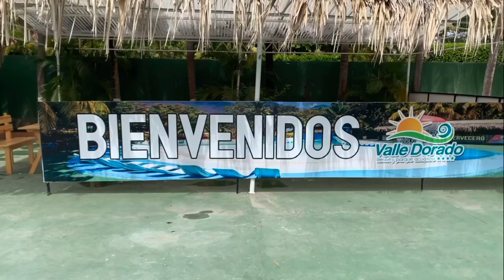Conociendo Guatemala Pt 3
Conviviendo